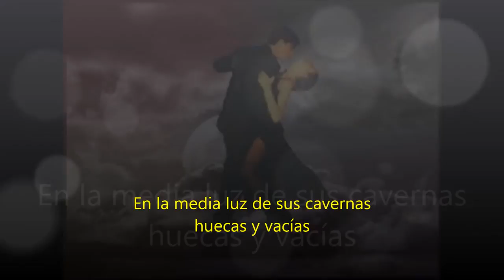"Tango" video poema de Juan E. Mestas